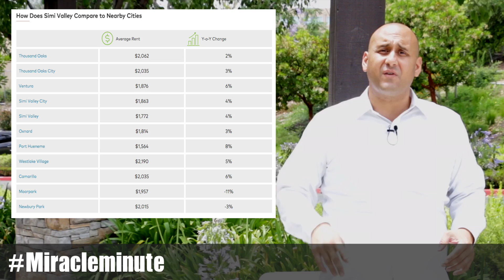Miracle Minute #48 - Rental Prices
What is going on with rental prices? In this video we look at where they are, where they're going and what that means to you as a renter.